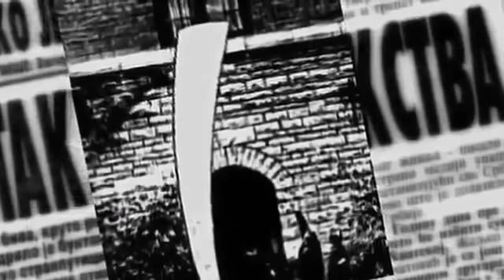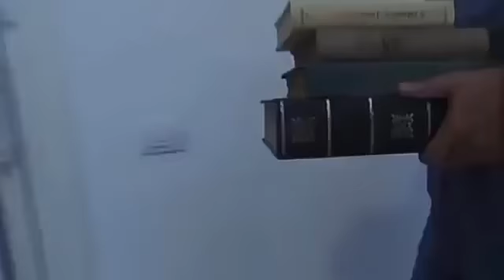Arkanovo i Giskino bekstvo iz zatvora